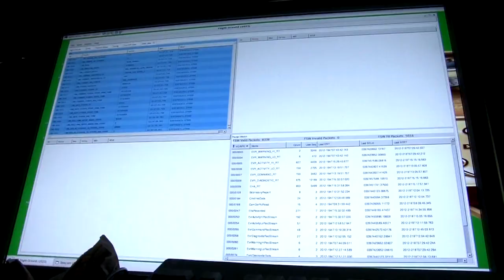Mission to Mars: Anticipating NASA Rover Touchdown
NASA will soon attempt to land the rover Curiosity on the surface of Mars. If all goes as planned, Curiosity will enter the Martian atmosphere, slowing its descent by releasing a parachute, and lower to the surface on a tether with the help of a 'sky crane.' Miles O'Brien previews the anticipated rover landing on the Red Planet.